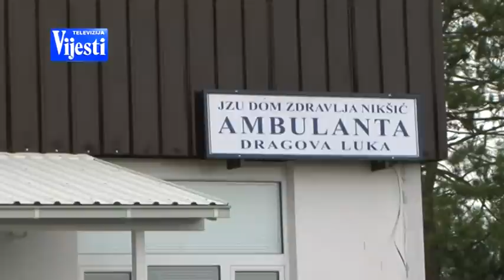AMBULANTA DRAGOVA LUKA